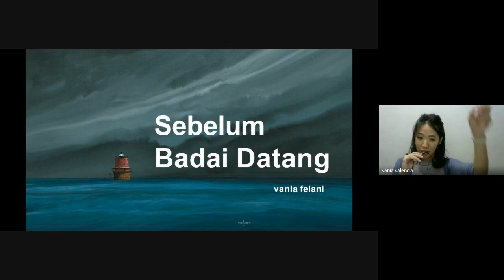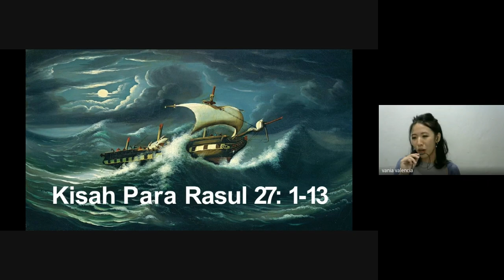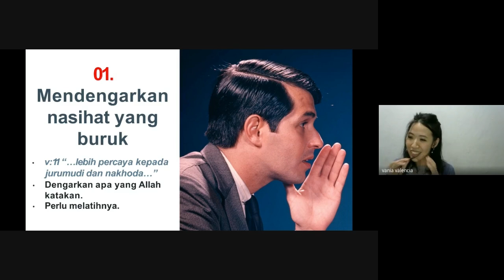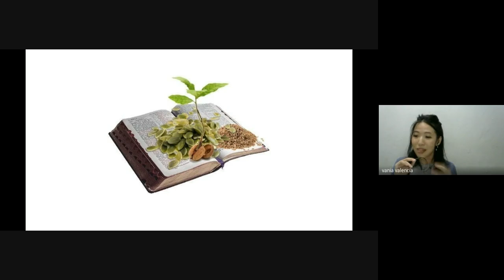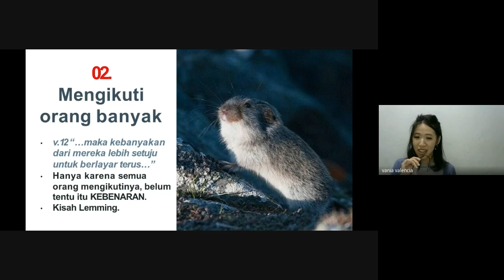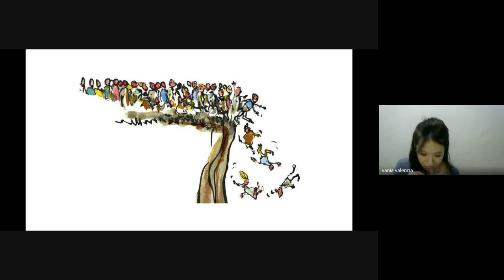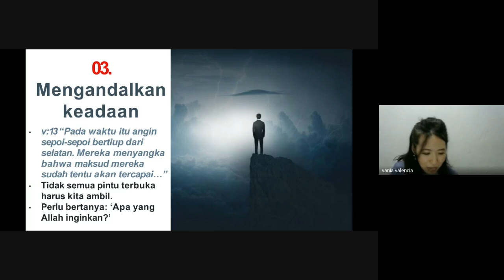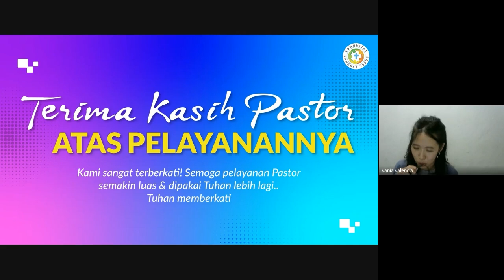Ps. Vania Felani - Before the Storm (Ibadah 19 Juli 2024)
Ibadah Komunitas Sahabat Yesus - 19 Juli 2024

Tema : Before the Storm

Pembicara : Ps. Vania Felani

Tuhan Memberkati!